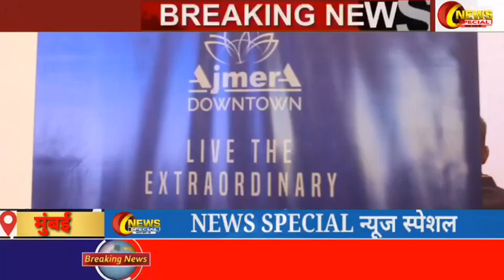Jesal Ajmera, Director, Ajmera Cityscapes at launch of Ajmera Downtown